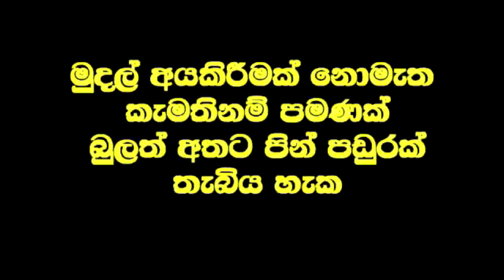වෛද්‍ය වරුන්ගේ වරදින් ප්‍රසුතියේදී අඬු වැදීමෙන් හැරවීමට බැරිවූ බෙල්ල තප්පර 20 න් හරවා බලන තරුණයා